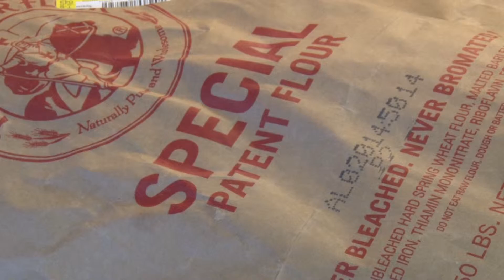Duick Package #2 Chemical Bread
A push to ban azodicarbonamide from bread.